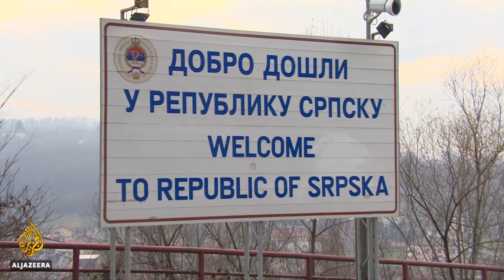Bosnia 25 years on: Anniversary of Dayton peace agreement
Bosnia and Herzegovina has marked the 25th anniversary of the signing of the Dayton Peace accords that ended the Bosnian War.
But not everyone is celebrating.
Tens of thousands of displaced people are still unable to return home.
And the country's unresolved issues and dire economic situation mean many Bosnians are leaving to find work abroad.

Al Jazeera’s Tony Birtley reports from Sarajevo, Bosnia.